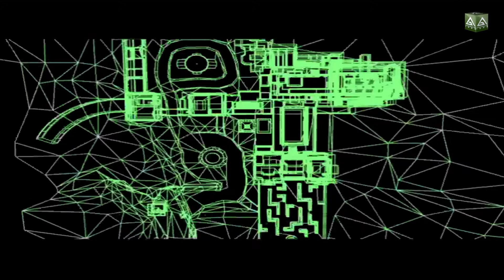Spaß auf hoher See - Command & Conquer: Renegade - Part 08 [German]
In Command & Conquer: Renegade schlüpfen wir in die Rolle von Nick „Havoc“ Parker und müssen mehrere entführte Tiberiumwissenschaftler aus der Hand von Nod retten.